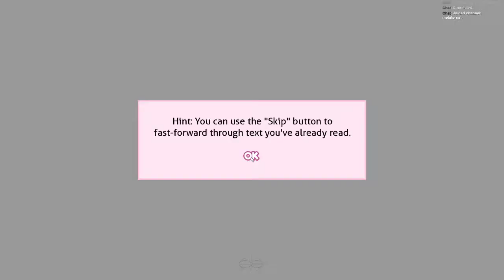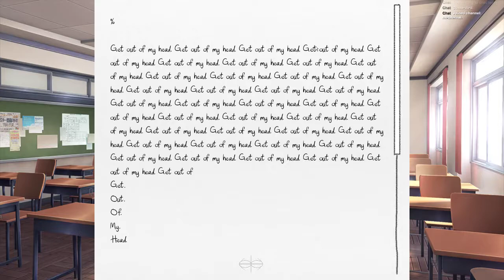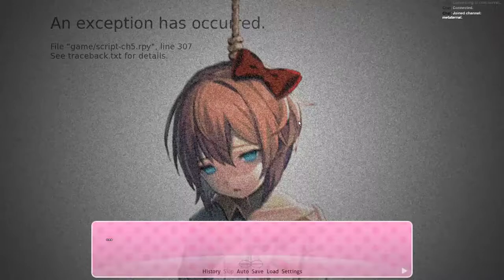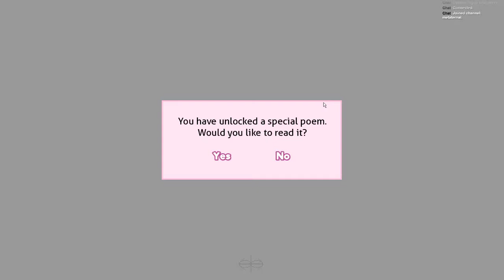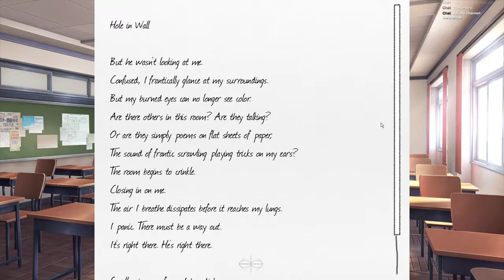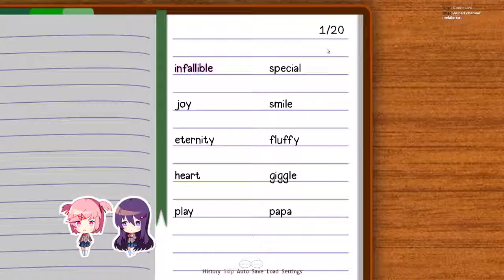Doki Doki Literature Club: Day 5? (game machine 🅱️roke)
Uhhhhhhhhhhhhhh...Live Mondays, Wednesdays and Fridays at 9:30 PM EST!

Original title: "The latest in kokoro technology (end of 1st playthrough)"